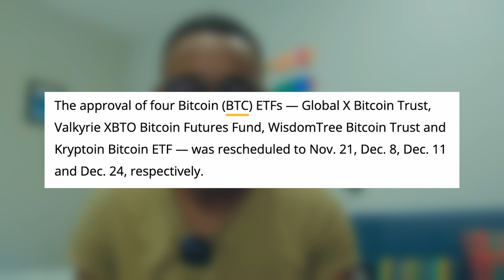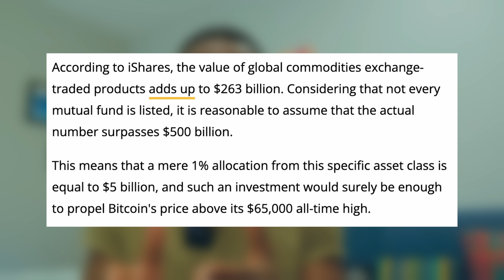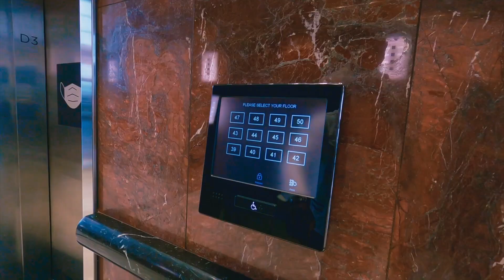BITCOIN ETF TO TAKE BITCOIN TO 65K BY DECEMBER - HOW & WHY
Yes,  BITCOIN ETF could take bitcoin to 65k a coin by December. I will be explaining and how and why this is such a big development for bitcoin and crypto in general.